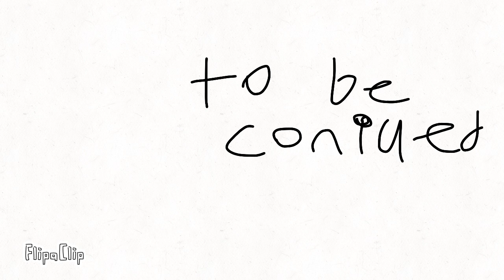stick man ninja movie 13